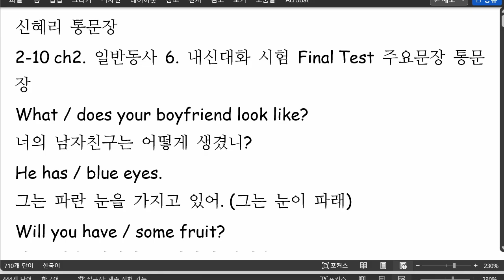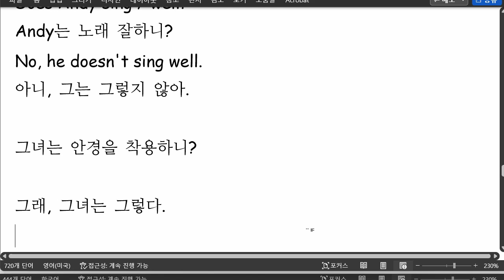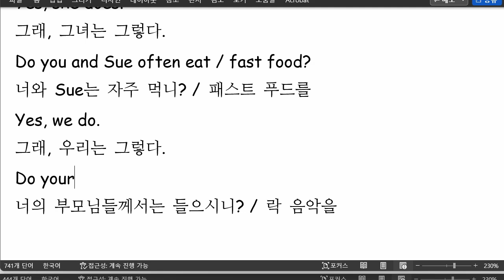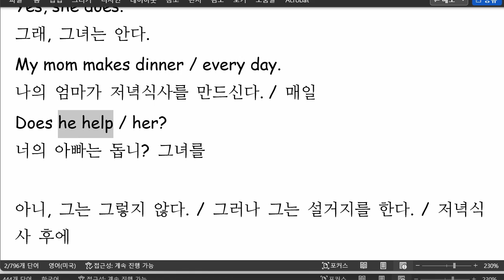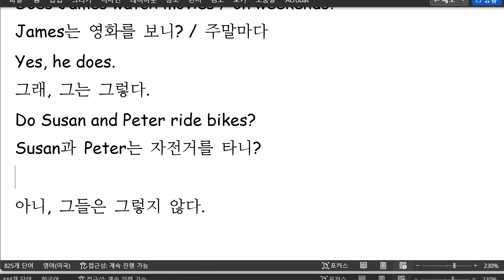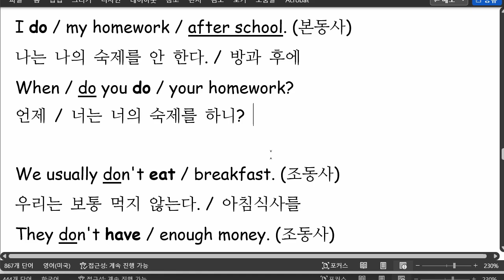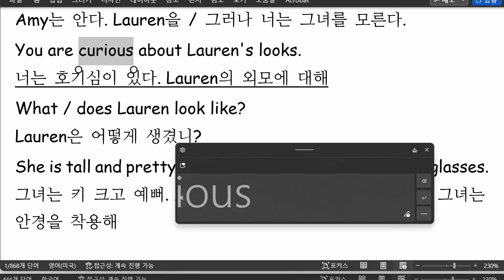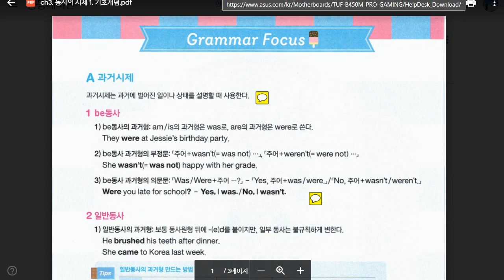신혜리 2022 02 14 통문장 성취도 85